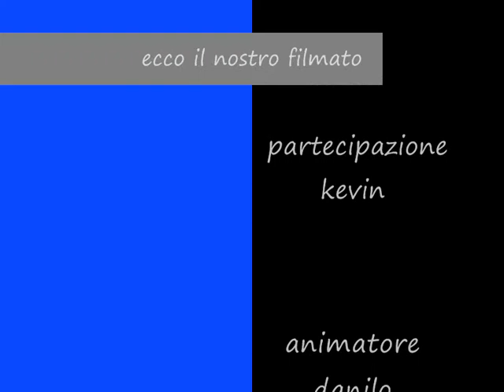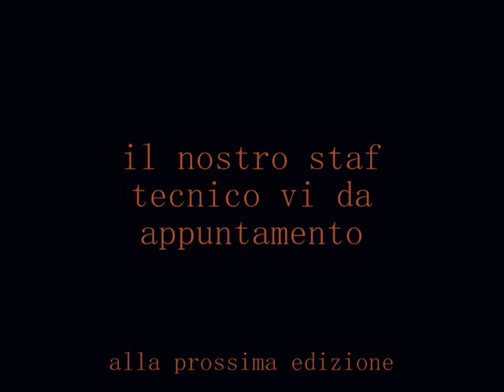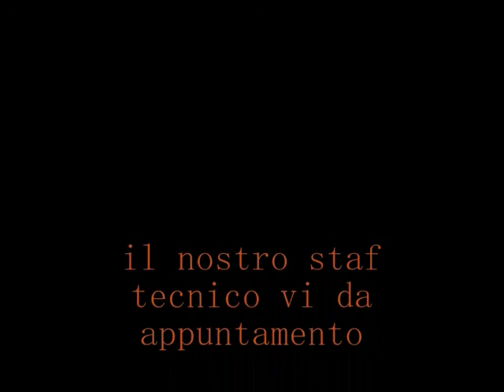ecco la mia famiglia